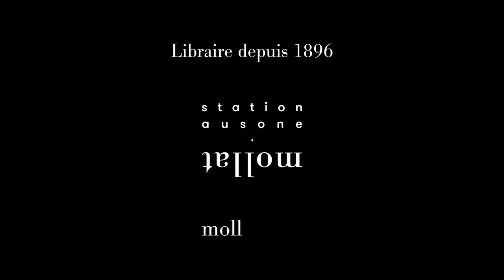Francis Huster - Dictionnaire amoureux de Molière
A l'occasion de la sortie du "Dictionnaire amoureux de Molière" aux éditions Plon, rencontre avec Francis Huster. Rencontre présentée par Sylvie Hazebroucq.